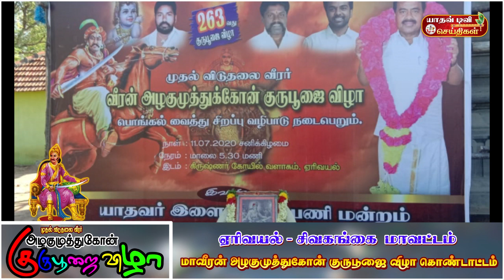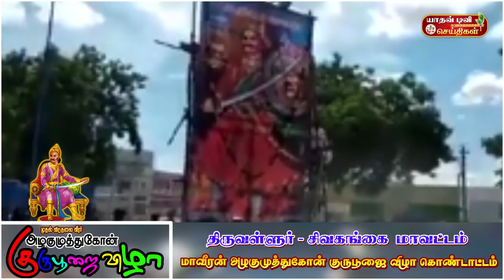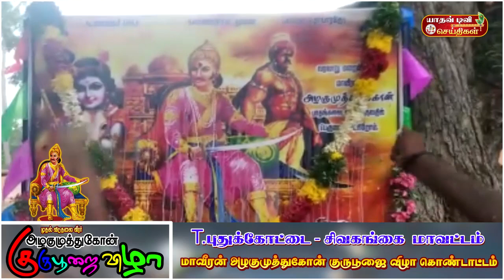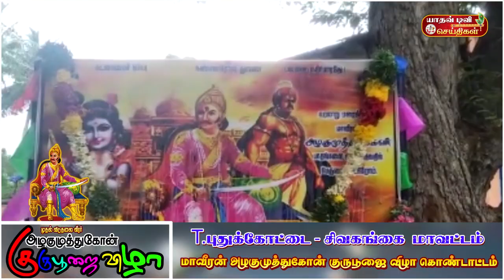மாவீரன் அழகுமுத்துகோன் குருபூஜை விழா 2020| சிறப்பு தொகுப்பு-7 ALAGUMUTHUKONE |யாதவ் டிவி| YADAV TV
மேலூம் உங்கள் வீடியோக்களை எங்களுக்கு அனுப்ப :
மோகன்ஜீ யாதவ்

பார்த்ததிற்க்கு நன்றி...